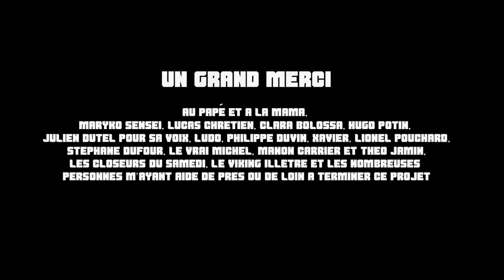CGI Animated Short Film HD "Tracteur 3000" by Ismail Berrahma | CGMeetup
CGI 3D Animated Short Tracteur 3000 by Ismail Berrahma.

Tracteur 3000 Short Film: CG Short made in 3 months at MOPA school. The theme was “agricultural farm” (aka la “ferme agricole”)
Software used : Zbrush/ 3dsmax/ Substance Painter/ Guerilla Render/ Nuke.

opportunities.